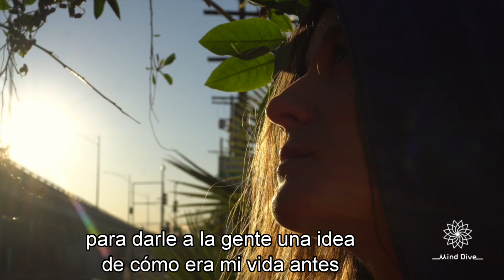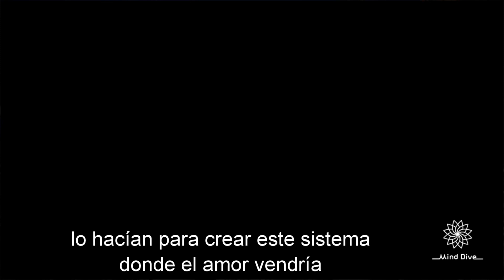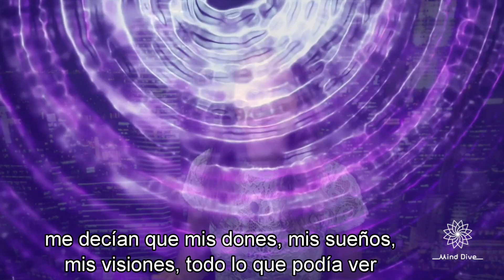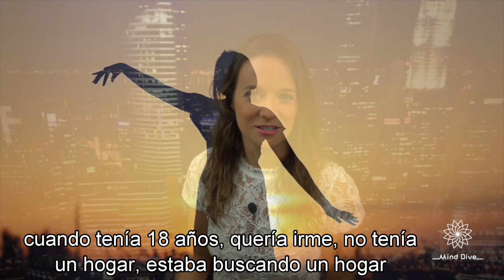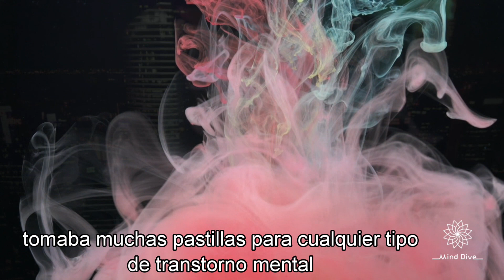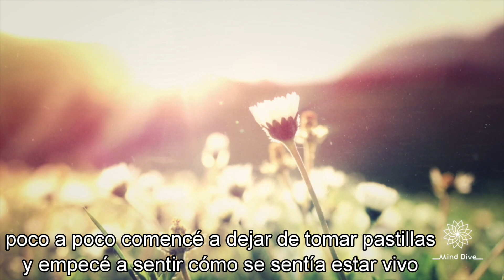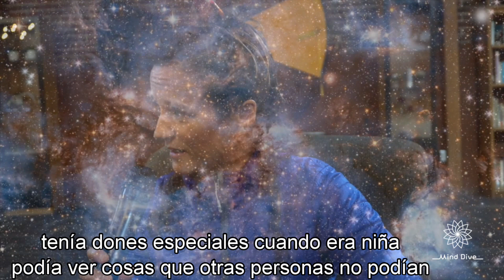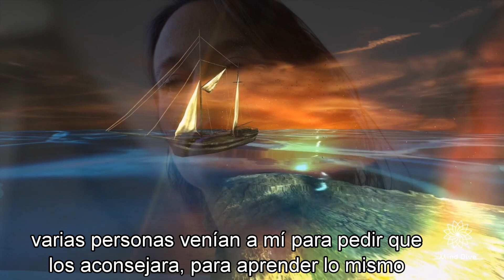Todos Pueden Cambiar - La Película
Athella, the ascended master who speaks through Christina Hill.
Get answers, Heal, Manifest.
More info at Athella.org